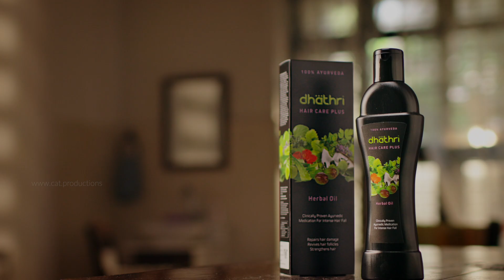Dhathri Hair Care Plus Herbal Oil Honestly Works, Says Reema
Direction : Chachu Jacob
Producer : Amarnath Sankar
Production Head : Manu Joseph
DOP : Bineesh Viswam
Edit : Joby Kelakam
DI : Vineesh (Nube )
VFX : Coconut Bunch
Associate Director : Arun KV

Agency : Very Multimedia Solutions
Production House : CAT Productions